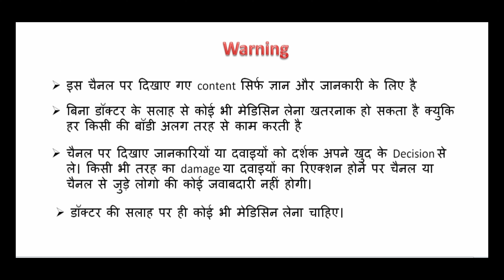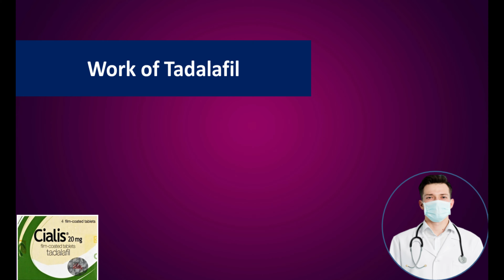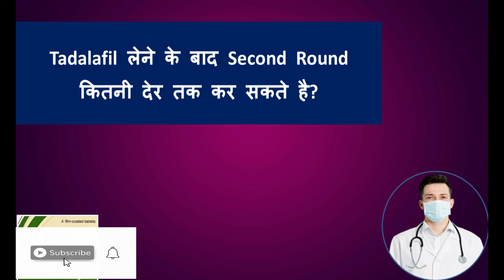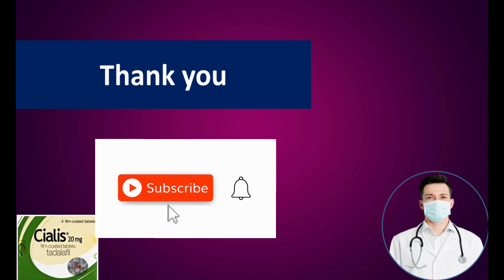Tadaf(Tadalafil) लेने के बाद Second Round में कितना टाइम बढ़ता है ??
Hello,
Aaj main baat karne wala hu ki ,Tadalafil  लेने के बाद Second  Round  कितनी देर तक कर सकते है

search-
Tadalafil  लेने के बाद Second  Round  कितनी देर तक कर सकते है ,